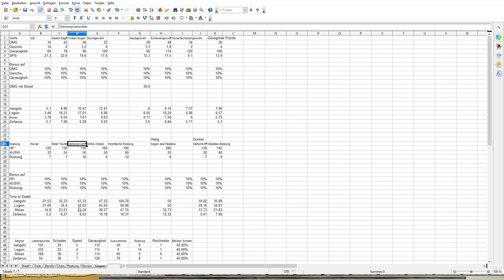Let's Play - Judgment #58 [Schwer][DE] by Kordanor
In diesem Teil: Tag 73

Schwierigkeitsgrad: Schwer

Ein Let's Play zum Aufbau-Strategie-Survival-Spiel Judgment: Apocalypse Survival Simulation

Enwickler: Suncrash
Publisher: Suncrash

Let's Play Permission: Received via Mail